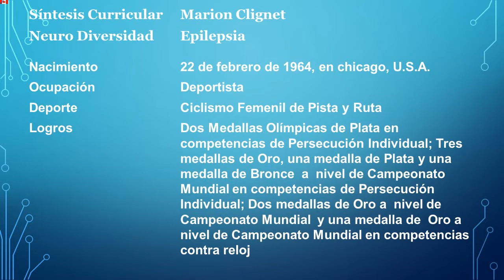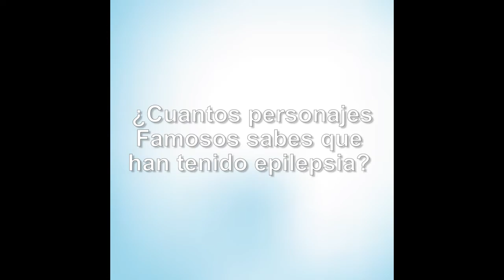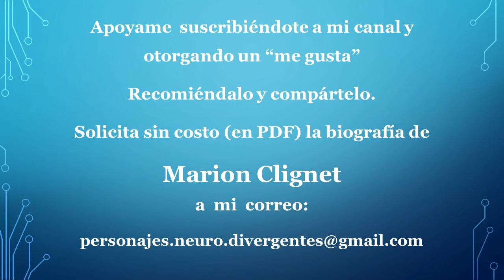Marion Clignet - Epilepsia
Deportista francesa ganadora de medallas Olimpicas y de Campeonatos Mundiales en ciclismo, en Competencias de Persecución Indivisual, oor Puntucación y n competencias Contra Reloj.

Las imágenes, leyendas y sonidos en éste vídeo son propiedad de los creadores respectivos, su uso es para informar con fines culturales, educativos y de difusión sin intención de confundir al auditorio ni asumir los créditos originales.
Vídeo Publicado el 4 de abril de 2018 por: Accion tv Cristian Von Rotz
CRÉDITOS/CREDITS IMAGENES:
Categoría: Gente y blogs
Licencia
(reutilización permitida).